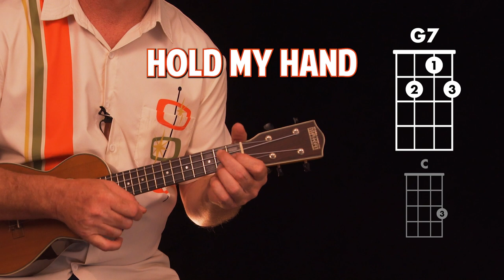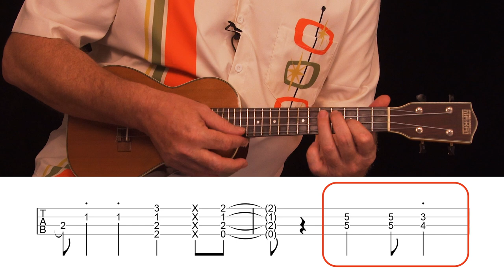Fly Me To The Moon // Ukulele Playthrough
Stukulele from Uke Mullum performs his arrangement of 'Fly Me to The Moon' for a standard C6 tuned Ukulele. Chords, Lyrics, and Solo Tab on screen.

Hiya, pleased to meet you. Stukulele became my 'persona' when I became a ukulele instructor in 2011. I am a James Hill Ukulele Initiative Certified Level 3 teacher from Mullumbimby, Northern New South Wales, Australia.

I began playing the ukulele at age 42 after being gifted a ukulele for Father's Day. Things have not been the same since. My (at the time) 6-year-old daughter landed me my first teaching job at her primary school… then came community colleges… after 4 terms my students asked where do we go now? A monthly UKE NIGHT – Uke Mullum led by my partner Miss Amber and me... 'Stukulele' was born in July 2011 in the middle of our winter… over 200 people showed up on a Wednesday night.

Since then, I have been creating monthly themed UKE NIGHTS which consists of choosing a theme and picking 20 + songs that fit the theme to create a songbook. Then I assemble the best vocalists and musicians to present the themed set live for an audience of folk who sing and strum along. It’s a month-long process in which I learn and teach songs I have often never played, and sometimes even heard.

Why you may ask? Because I love it. Music is the language of love and keeps your brain active, staving off all the ravages of old age. The Ukulele makes the whole process so enjoyable and achievable. Come with me every month, be involved in choosing the monthly themes.. discover and learn new songs. Broaden your repertoire, mind, ukulele skills, and compassion, speak the language of love, and join a community of like-minded folk.

I claim no copyright and confirm that all these works belong to others.